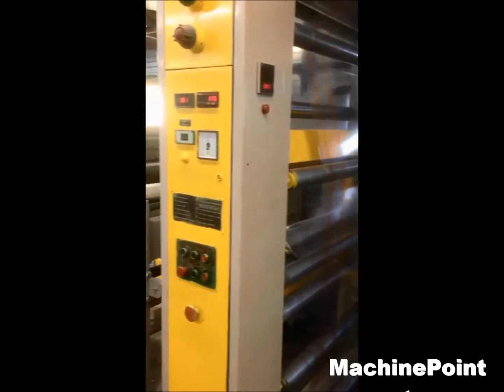FLEXOTECNICA PRISMA 120 Second Hand Flexo printing presses MachinePoint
Impresora flexográfica de tambor central de 6 colores maquina segunda mano, 6 Colours CI flexo presses used machinery, 6 farbige Zentralzylinder Flexo-Druckmaschinen Gebrauchtmaschinen,  imprimeuse   Machine d'occasion, Macchine da stampa 6 colori tamburo centrale macchina di seconda mano, Флексопечатные с центральным барабаном (кол-во цветов 6)   бывшее в употреблении оборудование,  6 kolorów Flexo drukarki z centralnym cylindrem ,  ,  maszyny z drugiej reki, 6 Renkli merkezi tanbur CI flexo baskı makinaları--6 renkli CI flexo baskı makinaları--6 renkli CI flekso baskı makinaları--6 renkli merkezi tanbur flekso baskı makinaları Kullanılmış makine, 6 színek CI flexo  nyomda Használt gép, 6-barevné CI flexo lis Použitý Stroj